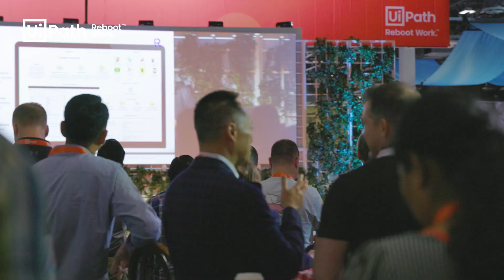Power in numbers: UiPath is saving customers “millions and millions” of dollars and hours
If you missed UiPath FORWARD 5, register to see some of ‘The Best Bits’ from the world-class event to inspire you with practical automation advice and give you a window into the future of automation.

What kind of success is UiPath digital technology achieving for our customers? The results are quantifiable — and pretty darn impressive. Automation is saving millions of dollars and millions of hours, and that all adds up to greater ROI.